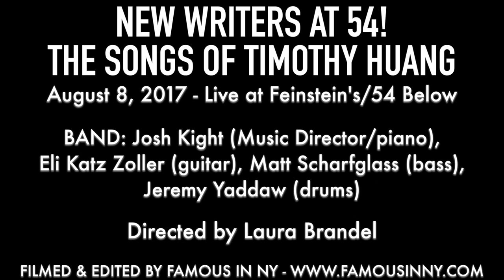Eric Badiquè - "Rainbow Trout" (Timothy Huang)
NEW WRITERS AT 54! THE SONGS OF TIMOTHY HUANG

BAND: Josh Kight (Music Director/piano), Eli Katz Zoller (guitar), Matt Scharfglass (bass), Jeremy Yaddaw (drums)

Directed by Laura Brandel